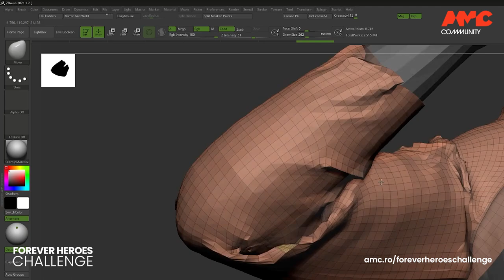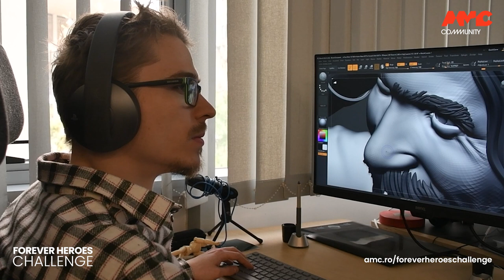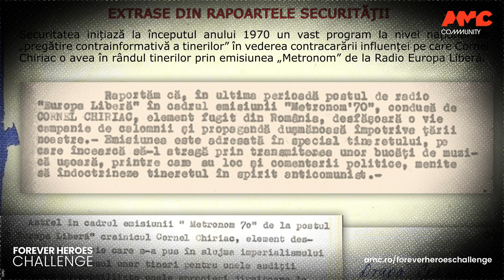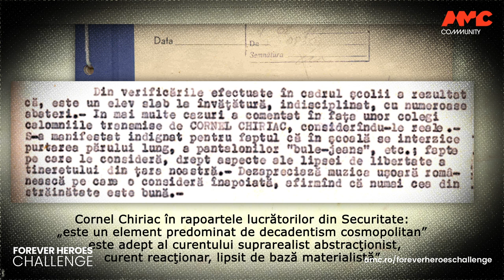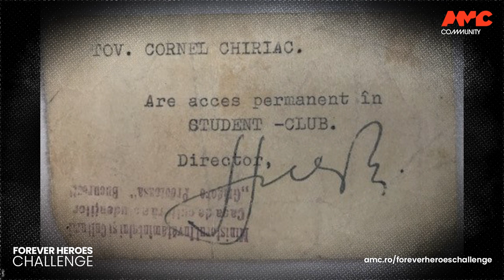Forever Heroes Challenge - A story of a 3D role model: Cornel Chiriac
Here's Forever Heroes Challenge: create a 3D statue of your favourite IRL role model!
We are continuously committed to celebrating people who culturally impact communities. This time, you’re the one giving the recognition. And telling their story!
You will design and model a 3d statue of your hero, as we did with Cornel Chiriac, our rebel DJ and radio star in the communist era.
The first three winners will receive full scholarships for the “Seaside Sculpt Jam” Bootcamp (Krapets, BG) powered by AMC + ARC Academy + FAR.

In the video, Sorin Verdes, Junior Character Artist in AMC, hopes to inspire you by telling the story of Cornel Chiriac, his 3D role model. Cornel was a Romanian journalist, radio producer, record producer, and jazz drummer in the 60-70s.
He started a rebellion in youngsters' consciences through the liberating power of music in an oppressive communist regime.
Our video addresses the importance of freedom of speech as a fundamental right, which we believe in!

Special thanks to Cristina Anisescu (Psychologist, Head of Educational Programs Service, Research Department, Exhibitions of the National Council for Studying the Securitate Archives), Carpați de Timișoara, George Petrineanu, Bogdan Dumitrache, Alexandru Radu, Flora Pop, Ciprian Ocean, Ovidiu Bejan, Claudia Ursu, postmodernism.ro.